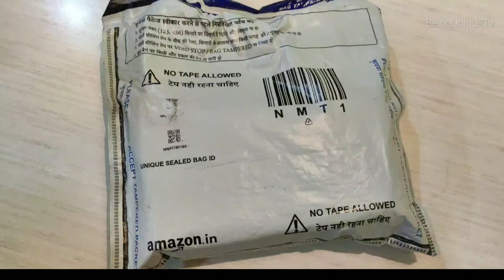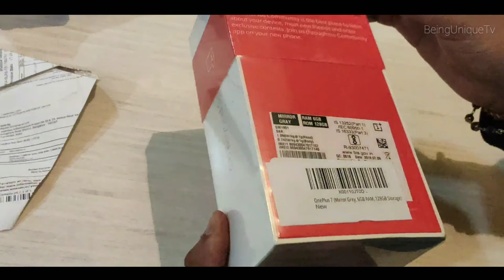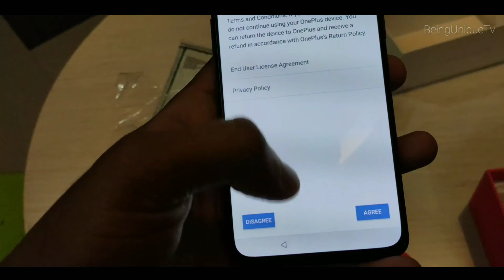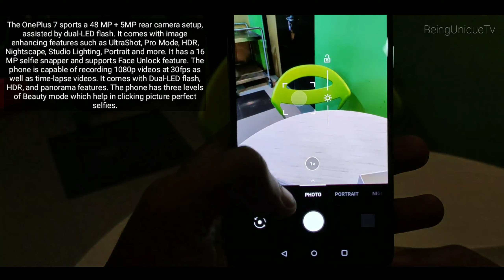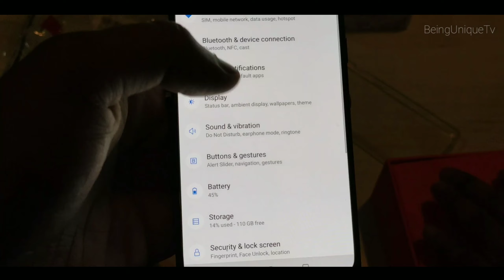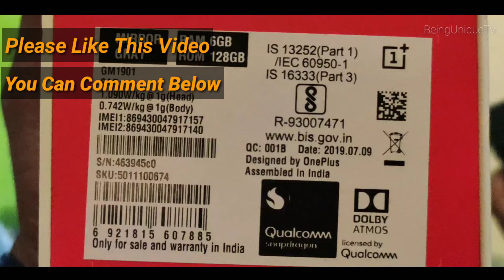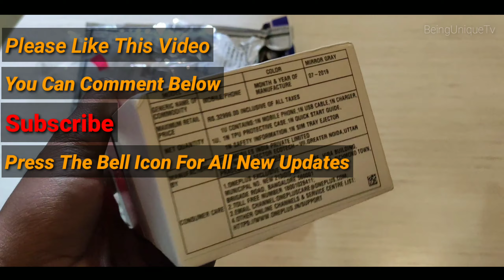OnePlus 7 Unboxing And Reviews | Bought It From Amazon | Details In Hindi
In This Video I Will Show You The Unboxing And Reviews Of The Brand New OnePlus 7 Which I Bought From Amazon India.
दोस्तो इस वीडियो में मैने आपलोगो को Unboxing & Reviews करके दिखाया हुआ है OnePlus 7 का जोकि मेने Purchase किया हुआ है Amazon से ।
सारे Details में आपलोगो के साथ Share किया हुआ है OnePlus7 Related, अधिक जानकारी केलिए Video को अच्छे से End तक जरूर देखियेगा ।

OnePlus 7 Full Specifications:
Overview:
The OnePlus 7 is one of the much-awaited flagship devices of the year. The phone has a powerful camera, beautiful display and a bigger battery that can easily last a day. The OnePlus 7 is affordably priced and offers excellent features available in flagship devices from Apple and Samsung.

Design:
The OnePlus 7 features a 6.4-inch Optic AMOLED screen with 1080x2280 pixels resolution. It has an 85.5% screen to body ratio and a pixel density of 402 ppi. OnePlus has adopted the notched design which houses the selfie camera. The phone has got the teardrop notch on top of the screen. It comes with Corning Gorilla Glass protection against bumps and scratches. The phone is available in Mirror Grey, and Red colours. The phone has one of the best design available in the market. The device has a rear glass back and is easy to hold. It has sleek dimensions of 157.7 x 74.8 x 8.2 mm and weighs 182 grams.

Camera:
The OnePlus 7 sports a 48 MP + 5MP rear camera setup, assisted by dual-LED flash. It comes with image enhancing features such as UltraShot, Pro Mode, HDR, Nightscape, Studio Lighting, Portrait and more. It has a 16 MP selfie snapper and supports Face Unlock feature. The phone is capable of recording 1080p videos at 30fps as well as time-lapse videos. It comes with Dual-LED flash, HDR, and panorama features.

Performance:
Under the hood, the phone is powered by Qualcomm's powerful Snapdragon 855 processor with Adreno 640 GPU. It comes with Qualcomm integrated advanced technologies that back AI-assisted features, to offer an enhance gaming and camera performance. The device offers excellent power management which makes the phone smarter and faster. It is paired with 6GB of RAM and 8GB of RAM. The phone runs on Android 9.0 out of the box with the company’s proprietary OxygenOS 9.0 on top.
Connectivity options included in the device are dual-SIM, 4G VoLTE, 2×2 MIMO, Wi-Fi, Bluetooth v5.0, USB Type-C, NFC, and GPS/ A-GPS. It has an optical In-display fingerprint sensor for added security. The phone has a Fingerprint (under display) sensor, accelerometer, gyroscope, proximity, and compass sensors.
The phone runs on the company’s proprietary Oxygen OS 9.5 which offers excellent features.

Battery and Storage:
The OnePlus 7 is available in 2 variants, one is 6GB of RAM with 128GB of internal storage and a second variant with 8GB of RAM and 256GB of internal storage. It has a non-removable 3,700mAh battery with Fast Charging (5V 4A) support. The device can easily last for a whole day with moderate usage. The phones fast charging technology can boost the device to 80% charge in just 50 minutes.

Price Range:
The OnePlus 7 is priced at Rs 32,999 for the 128GB variant in India, and Rs 256GB variant is priced at Rs 39990.

Connectivity:
Connectivity options included in the device are dual-SIM, 4G VoLTE, 2×2 MIMO, Wi-Fi, Bluetooth v5.0, USB Type-C, NFC, and GPS/ A-GPS. It has Dual SIM (Nano-SIM, dual stand-by).

Configuration:
It has an Octa-core (1x2.84 GHz Kryo 485 & 3x2.42 GHz Kryo 485 & 4x1.80 GHz Kryo 485) processor with Qualcomm SDM855 Snapdragon 855 (7 nm) chipset. The device runs on Android 9.0 (Pie) based OxygenOS 9.5.6 which gives an excellent user experience.